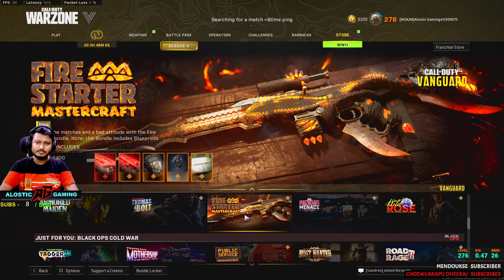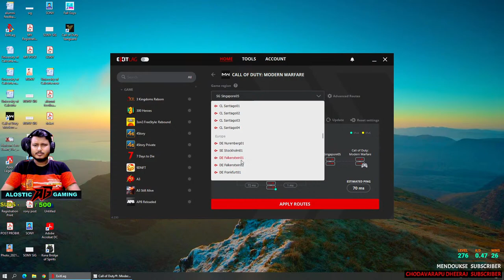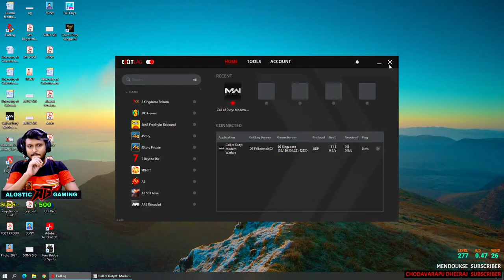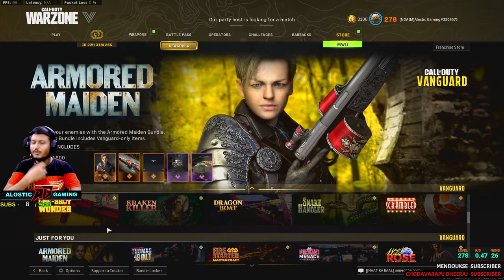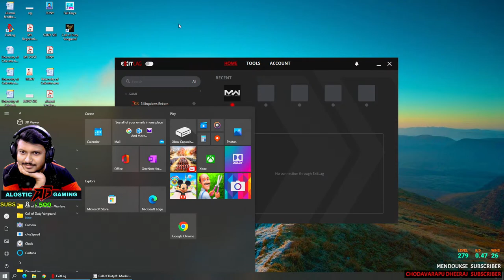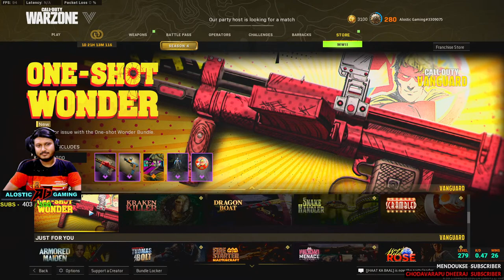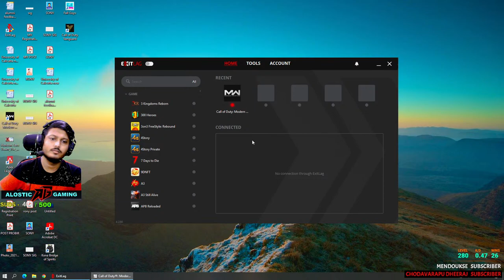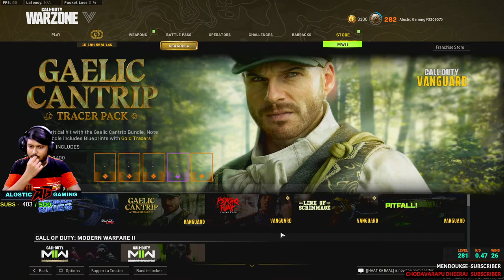Call Of Duty Warzone Live 🔴Pacific | Season 4 with New Fortune’s keep map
In this channel you can enjoy Walkthrough gameplay and live stream   . "Not a pro gamer" . Call of Duty Warzone Live . COD warzone pacific season 4 Live .  COD Warzone Live Pacific. COD warzone pacific season 4 is here . Lets play with some random squads .  Call of Duty Season  4  pacific Live.  New update with new Caldera map. New season 4  battle pass. Call of duty warzone season 4 Live . New  fortune's  map .

◆ Schedule - : Walkthrough -  11:00 am -12:00pm .
                           Live Stream -   Monday - Saturday  8:00 pm .

◆ About me -

• Dibyendu Malik
• 25 Years Old
• Kolkata , India
• M.sc  In  Neuroscience .

◆ My setup -

i5 8400
GTX  1060 6GB
logitech c270
Hyperx 7.1
 LG 144 hz 1080p.

◆ Game ID : • COD Warzone ID   : - [YT]Alostic Gaming#3309075
                        • PUBG ID -               : -  DM_09
                        • Apex  ID -                : - ALOSTIC GAMING

◆ RULES:

• Be polite and respectful to chatters, channel owners.
• No advertising, spam, or requests for views, likes, follows, subscriptions, donations, etc.
• Please avoid the use of caps lock.
•  Don’t discuss politics, religion, race, sex, violence .